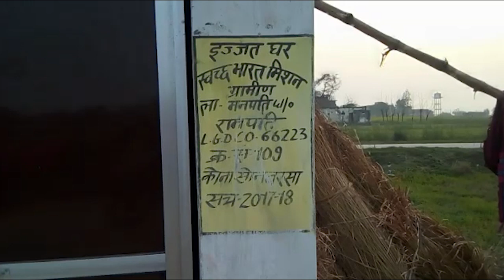स्वच्छ भारत अभियान से बदल रही है भारत के गांवों की तस्वीर